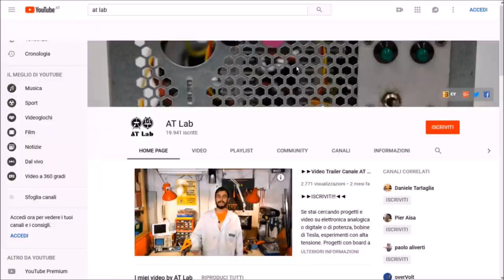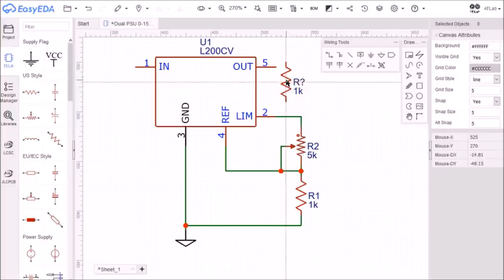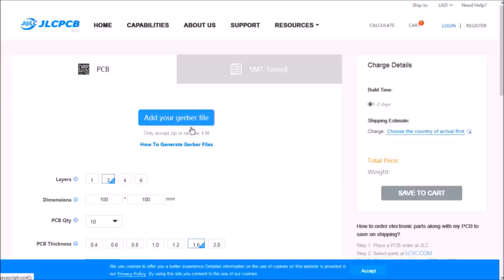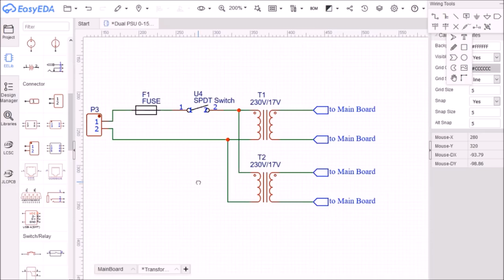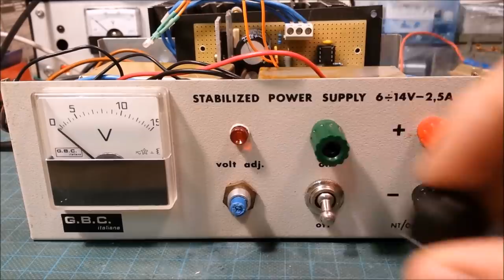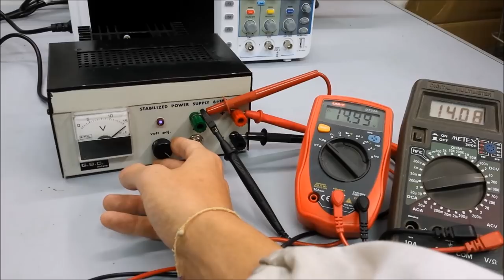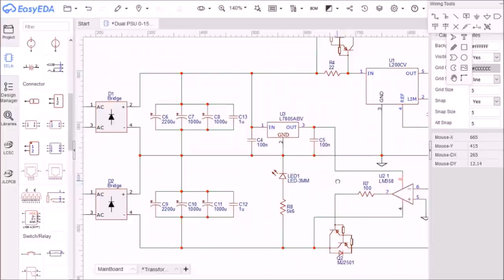Alimentatore Duale Stabilizzato 0+-15V 2A Regolabile in Tensione - Fai Da Te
Ciao a tutti e benvenuti su AT Lab, nel video trovate un alimentatore variabile e duale, ovvero con due uscite una positiva e una negativa, regolabile in tensione da 0 a 15V e da 0 a -15V, con  2A di corrente massima erogabile.

► Lista del materiale utile:
- interrutore a levetta piccola
- interruttore a levetta GRANDE
- ponte a diodi
- OP AMP LM358
- transistor di potenza MJ2501
- transitor di potenza 2N3055
- trasformatore con multipresa

► Canzoni scritte e registrate da Tommy (Tommaso Costa) un mio grande amico!!